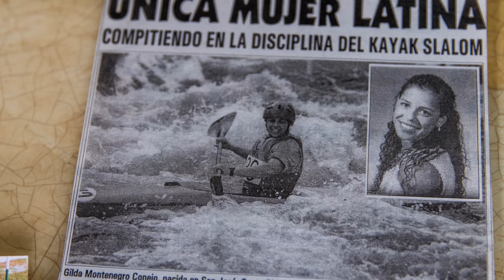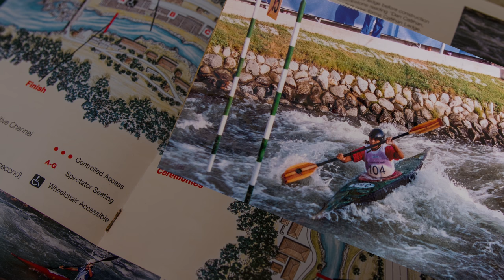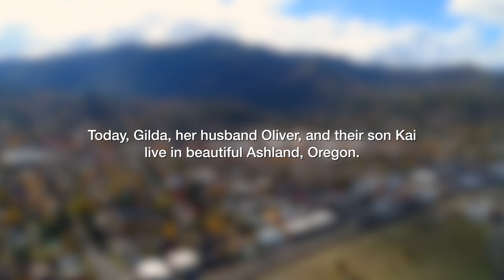Gilda's Olympic Story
This is a short story of my participation in the Barcelona'92 and Atlanta'96 Olympic Games. I competed in whitewater slalom kayak (an individual category - K1W). My journey of self-discovery continues to this day. I was inspired by many strong, courageous women and supported by many loving women, men, children, and elders. My story is for all of you! :-)